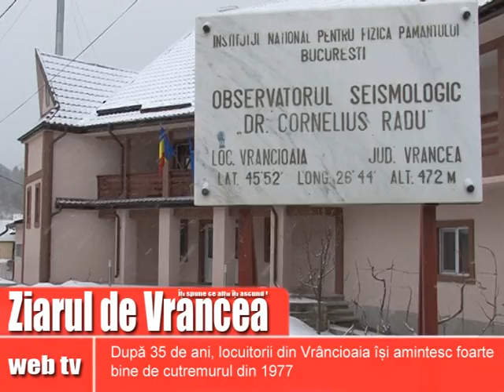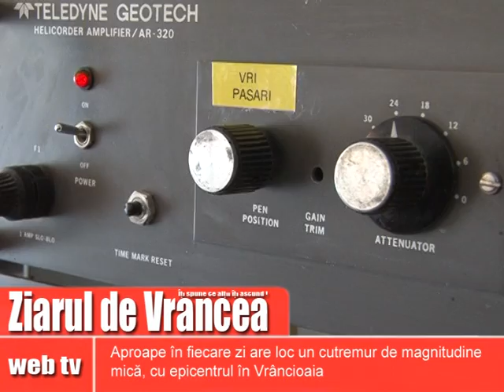localnicii din Vrancioaia nu se tem de cutremur.mpg